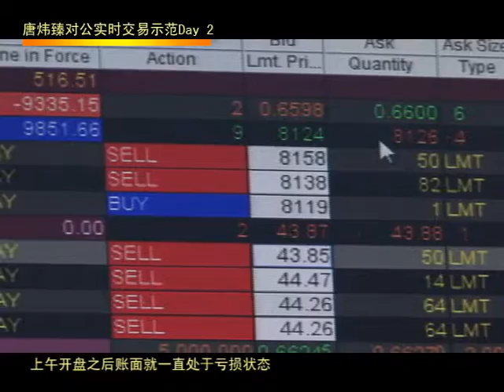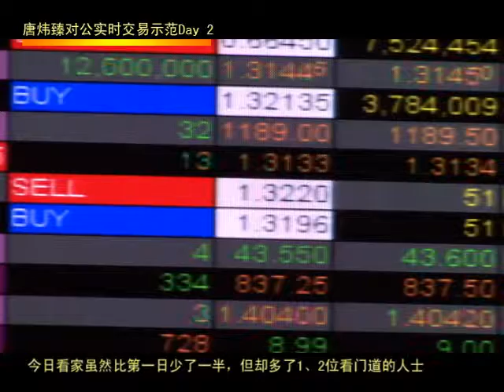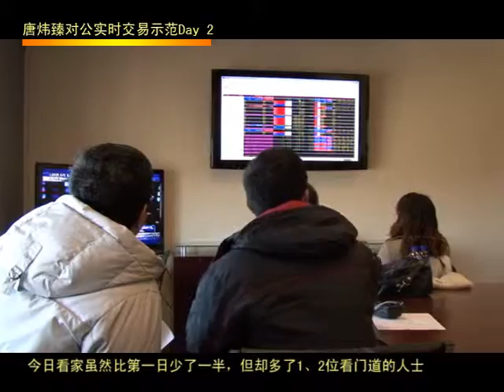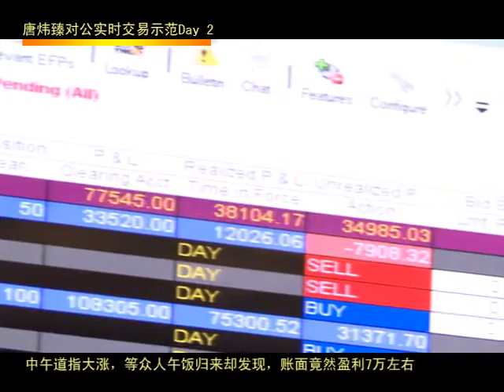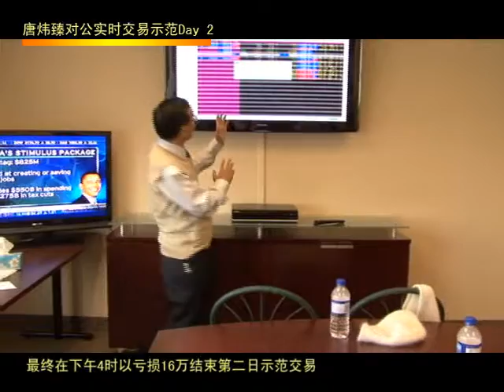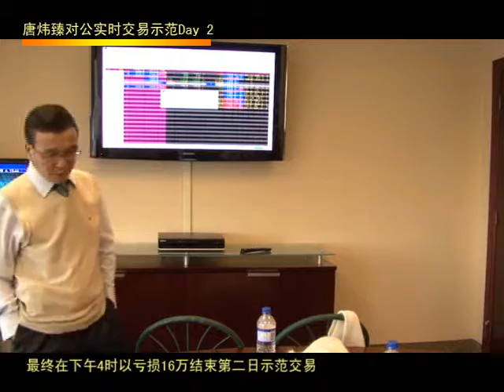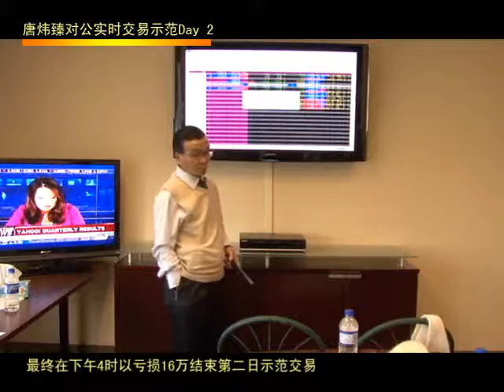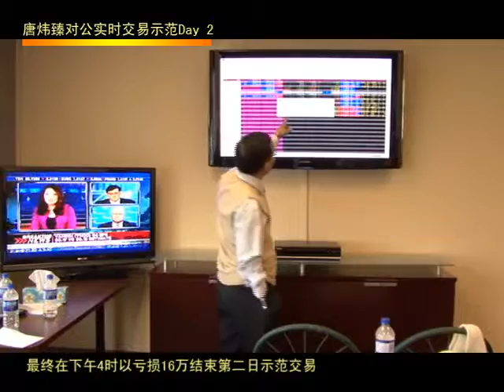唐炜臻史无前例举世闻名的2009年1月26日中国新年初二对外公开的外汇交易示范 亏损16万（2 of 5 ）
唐炜臻一百万美元种子基金怎么来，风险与回报

一般投资人和投资股票账户都是几千，几万，上十万的是少数，钱多的都是买基金长线投资，人们一想到投资一百万美元就是巨大风险，就害怕，认为一下就亏掉了，亏了怎么办。所以要一个投资人拿一百万美元给唐炜臻是不可能的，除非有奇迹，有一个非常有钱的，有胆量的企业家，冒险家，想成为金融企业家。

其实，一百万美元在北美的华人圈里不是一件难事，为什么这么说呢？
我在2006年到2009年期间，我的海外华人合伙人基金每一个投资人的最低投资是15万，据此十个投资人就是一个佰伍拾万，因为每天的风险或者每个星期的风险是1%，投资人并不担心，一百万每天亏需要一百天或者一百个星期才能亏掉，这是不可能的，所以风险不像人们想象的那么大。
更神奇的是这一百万用来作为表演的道具和工具，将引起人们的极大兴趣，人人需要赚钱，但大多数人都不懂怎么赚钱，一旦现场演示将会极大的吸引投资人和投资。人们需要学习之外，更想用最低的风险得到最大，最稳定的回报。
我在过去吸引投资人和投资，融资5900万就是通过给投资人现场演示，做给他们看，随时随地给他们表演他们才相信，才愿意投资，当时只是私底下演示，直到2009年初，出现大量挤兑我才公开面对投资人和媒体演示我的交易技巧和能力，希望一举局定乾坤。当时，因为金融海啸和市场上的负面消息铺天盖地，引起投资人挤兑，我想通过公开演示阻止投资人挤兑并吸引大量投资，2009年1月25日我用一百万美元（当时我号称的一个亿的1%）做演示，一天赚了31800美元。投资人欢欣鼓舞，引起媒体的极大轰动和投资人的极大兴趣，很多机构投资人准备投资，但因为一点点失误和当时的市场和社会情况，几天的表演顶不住金融海啸末期的排山倒海之势而告失败，不是我的表演亏损而是没有达到预期，三天赚了49万，因为证券公司的原因，没来得及取走，没有使这一百万翻倍。
与此同时，我们的另一个账户，一个投资人从我们的基金提现一百万美元以后也在做同样的交易，但没有对外公开，没有吸引更多的投资，我们从1月14日到2月20日，把一百万变成了600万美元，赢利500万，投资人给我一百万作为报酬，我把这一百万给了海外华人合伙人基金和投资人。值得注意的是这一百万到600万是有严格的风险控制机制的，账户里只有一百万，赢利都及时提现。
以上都是真实的故事，有证券公司交易记录和法庭记录为证。
金融投资是一种高难度的技巧和艺术，也是一种思维方式和位置决定成败，堪比演杂技和武林高手的打擂台，不是群众运动，不能模仿的，发现和利用投资高手是理想的途径和方式，大多数投资人和散户就像赌徒一样是牺牲品，华尔街的韭菜。
唐炜臻的种子基金一百万是有严格的风险控制的机制的，交易账户里只有10%的资金，就是十万，一千万的基金就是一百万的最大风险，一天或者一个星期亏完是不可能的，并且还有投资人的监督和公众的观察，因为资金不在唐炜臻的账户和唐炜臻公司的账户不会转款潜逃，唐炜臻是公众人物也逃不了。

现在高科技网络经济蓬勃发展，大家直到一个超级流量IP 的价值，利用一百万的种子基金演示投资技巧和能力具有极大的吸引力和影响力，号召力和高效率。

有人问唐炜臻这个办法不错，你这么厉害，为什么现在才搞？ 我在2009年第一次公开演示就一直想搞, 但因为安省证券会的禁止令和十多年的司法程序的困扰和影响。现在发现证券会的权限和管制是有限的，更有局限的，我只要不开账户，不拿投资人的钱，不掌权，我为投资人工作没有问题的。

第二是号召力的问题，加拿大证券会和法庭对我的污蔑和迫害，我的名誉和号召力受到极大的影响，我在很长时间放弃了这个努力，现在因为疫情，股票和金融市场一片繁荣的景象，是我出山，出手的大好时机。

我在去年疫情爆发初期因市场巨大波动，利用我拿手的指数基金ETFs  ，我不看图也不看表，我看电视和投资人的情绪，价格与价值做买卖，为投资人获得高达4倍的回报，有交易记录。

一个人（企业家）或者十个人投资合起来投资100万，不但赚钱，而且赚网络超级流量，超级IP和股权，可以吸引大量投资，一箭多雕，我们六个月将融资数亿数十亿。
投资人资格： 你必须是资深合格的投资人，最低投资10万。

没有任何投资像这样资金安全，风险小，流动性高，投资人自己可控制，回报巨大的商业机会，你会错过吗？

欢迎投资人询问和考察

多伦多一个著名的华人地产经纪问我答:
问: 做地产本身是一个辛苦活，但比较容易得到大家的信任。（因为地产基本上都是上涨的。客户是赚钱的。）做金融就怕客户不赚钱挤兑。如果能够让客户稳健的回收本金后，那么他们可能会愿意冒大一些的风险。而且每个客户每笔交易都去和客户沟通也是一件很费事的事情
答：做金融一般不怕客户不赚钱挤兑，我上次是特殊情况，因为是用计，遇到金融海啸，更关键是我们当时都不懂法律，现在懂了，金融有金融的方式，不需要沟通的，用业绩和钱说话的。我们有整套班子。
问：这么高？你又不可能房产抵押。一旦亏损他们无法索赔啊，如果有一套他们信得过的办法。那几千万都筹得到
答：不需要抵押的，投资人钱在自己的账户里
问：你负责操作你也可以转走和对冲啊
答：这问题很好办，一说就明白，不用担心
问方： 我不担心。我需要打消别人的担心
问：您大概都不做空吗？另外。您以前出问题的那个事件是怎么情况？
答：我以前没有做空，我出问题也不是做多做空的问题，我去年做空了，也赚不少。
问：您既然投资成绩不错，上次是怎么造成亏损的？我有投资人问我。
答：我的投资不是不错，而是非常不错，都有记录的，我说了我是在用一种策略和计谋融资，想赚大钱，四两拨千斤，因为海啸的时候挤兑和个别人没有提现而投诉，证券会的阻难才造成亏损，我在市场上很少亏损。现在是钱在投资人自己的账户里，避免了投资人的所有担心。
问:   在安省帮人操盘或者集资有没有资质的需要
答：帮人操盘不需要资质，拿投资人的钱，帮投资人管钱作为投资公司，在公司需要资质。
问：您方便大概讲一讲您的理念吗？你怎么样做的和别人不一样。高学历和有经验的人也很多啊，大家对于股市都很难说稳赢。尤其是我们还不是基于价值投资的。

答： 有学历的，有经验的人很多，但股神是极少数的，我就是其中的一个，我的股神称号不是我自己封的，而是北美最大的文学城网站，每天有成千上万的投资网友亲眼所见，目睹的，他们封的。
问： 这种传闻听听就行了既然你这么会投资，为什么你的财富不多？难道缺一点本金吗？
如果你用10万起家。每天1%。一年保守点300%。第二年开始时就是40 万。第三年开始时是160 万。第四年开始时是640 万。第五年开始时是2560 万。第六年开始时1 亿零240 万。你成为亿万身家只需要整整五年而已。需要那么着急去融资吗？
他说：我只是想说每天能做到1%。其他的事情都不需要做。
您这个故事信服力不够。因为您能做到您所说的。您不需要依靠任何人就可以成为亿万富豪。甚至不需要每天1%。每天0.5% 都够。所以这是自相矛盾的。目前您这一套模式估计要实现您的想法是很难的。如果真的要做大，需要有一套务实的做法。
首先得有人信。你自己都没有100 万，你和你别人说亿万。谁会信？
答: 我的财富不多不是因为我投资水平高低，我的财富再多在证券会和法庭的打击和律师和法庭的影响下无济于事，我认识几个非常富有的朋友，他们有几千万美元，上亿的，经过法庭就没了。我的无形资产是巨大的，缺本金没错，有一点本金我就会飞跃。